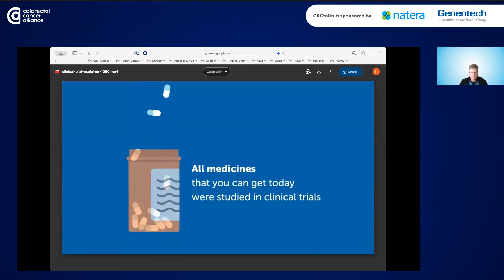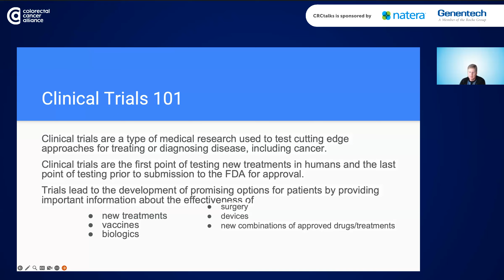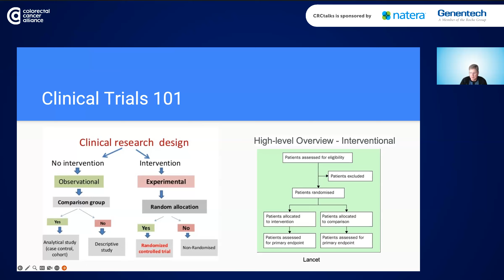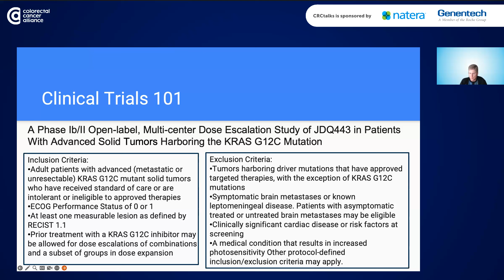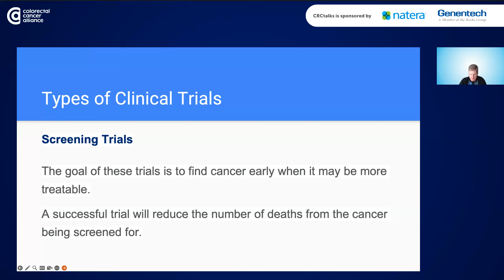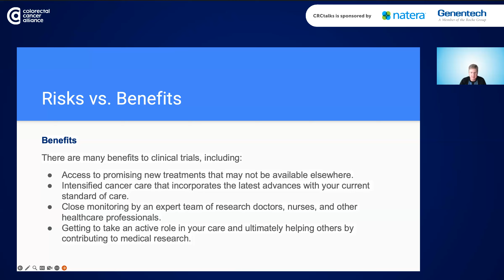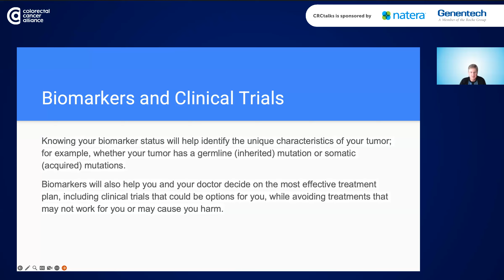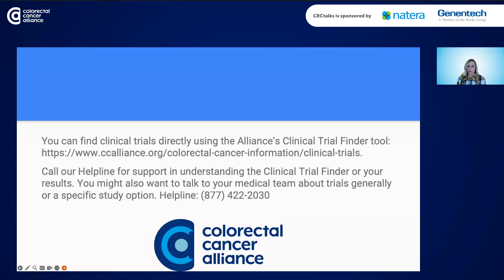CRCtalks: Getting Started with Clinical Trials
Clinical trials can be intimidating, but a little knowledge can go a long way toward having a positive experience. Join David Fenstermacher, PhD, as he provides an introduction to clinical trials for patients, caregivers, and family members.

Watch now to:

- Know what a clinical trial is and dispel common myths about them
- Learn about the various types of trials and how they’re different
- Review the risks and benefits of clinical trials
- Hear about biomarkers and how they can help with clinical trials
- Find out what to ask your doctor about clinical trials

Fenstermacher is the Colorectal Cancer Alliance’s Senior Director of Research & Medical Affairs. A highly motivated biomedical researcher, David brings significant expertise to the Alliance and our community.